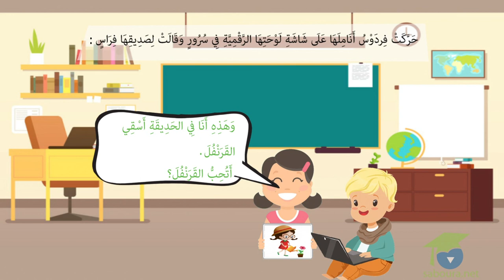النَّصَّ التَّأْلِيفِي: الفَاءُ – التَّاءُ – القَافُ – الحَاءُ